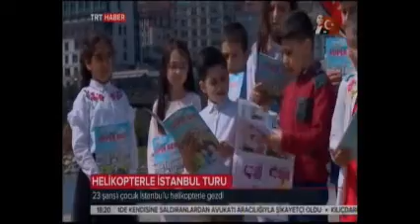TRT HABER - BAĞCILAR BELEDİYESİ 23 NİSAN'DA 23 ÇOCUĞA HELİKOPTER GEZİSİ YAPTIRDI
TRT HABER - BAĞCILAR BELEDİYESİ 23 NİSAN'DA 23 ÇOCUĞA HELİKOPTER GEZİSİ YAPTIRDI 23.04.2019